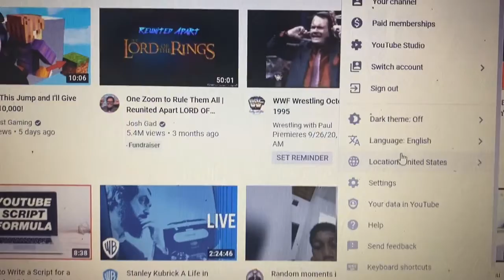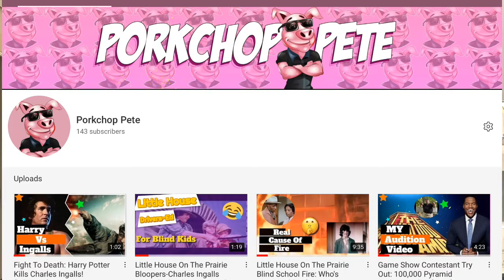What Happens When You Reach 100 Subscribers On Youtube (More Than You Think)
More than you think. And it's all good. I was able to reach 100 youtube subscribers in about 6 weeks. I'll explain some of the cool and helpful features Youtube gives you when you reach 100 subscribers. These features will make it easier to grow your channel and help you reach that next BIG milestone: 1000 Subscribers!

**I use Tubebuddy to help me build my video titles and choose keywords for better search ranking results. Check it out: